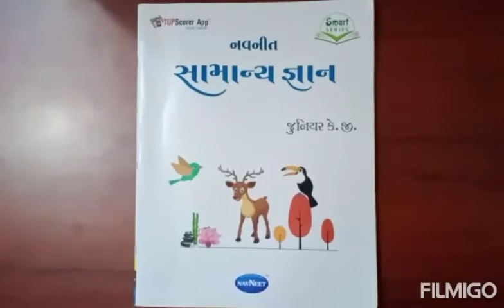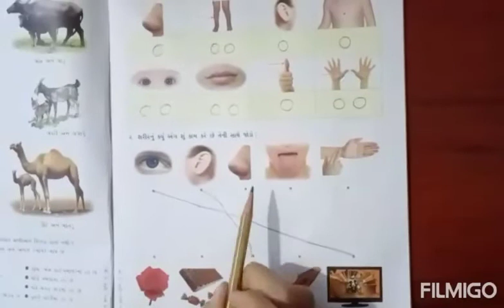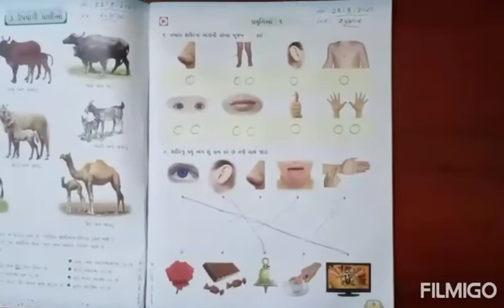Std - jr.kg/sub - સામાન્ય જ્ઞાન, પ્રવૃત્તિ – 1,શરીર ના અંગો ના કાર્યો